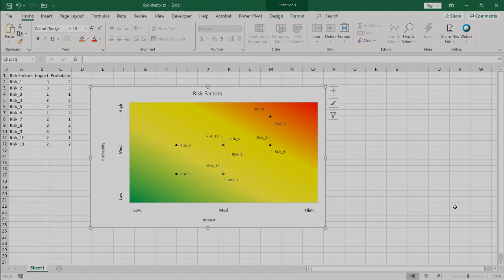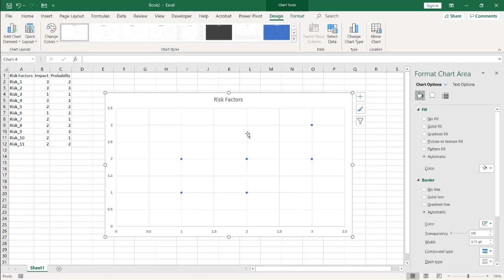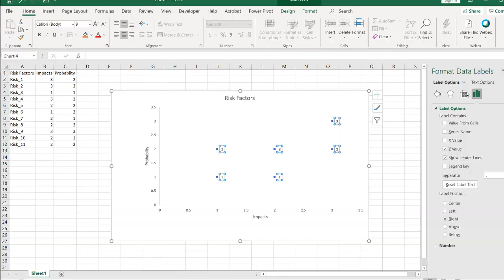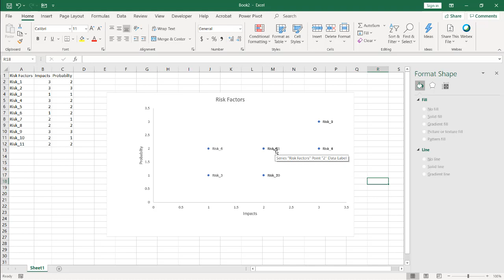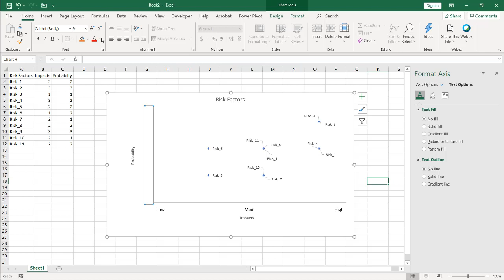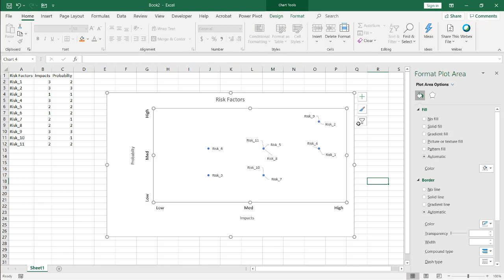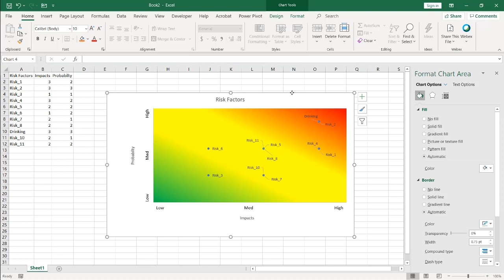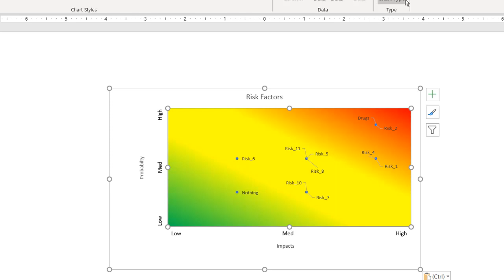Risk Assessment Chart in Excel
In Excel, creating a risk assessment chart (aka impact / probability chart) is fairly easy.  All you need is the risk assessment matrix (with a not so large scale) and about fifteen minutes of time.  Once finished you can put this into your favorite presentation software (PowerPoint?) and even  make this into a template for the future.